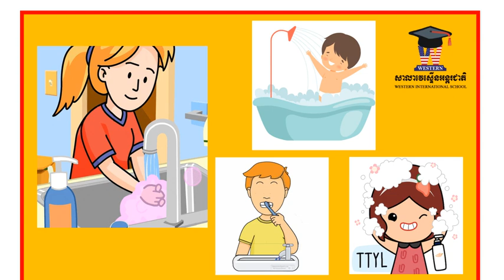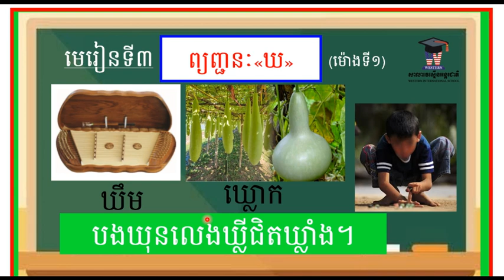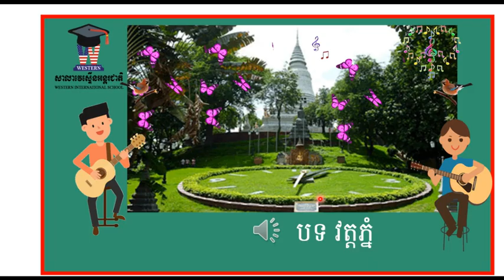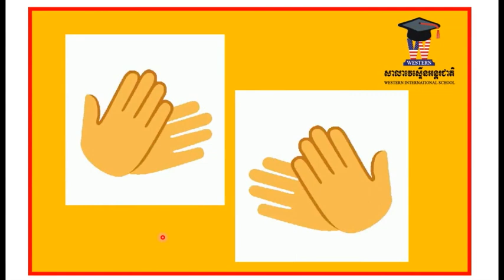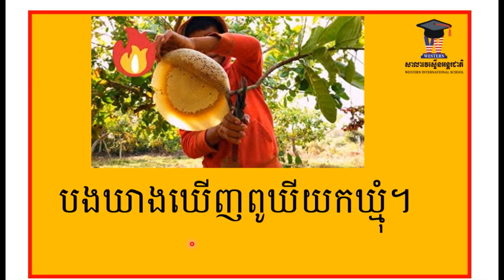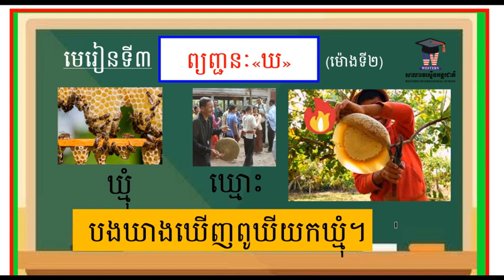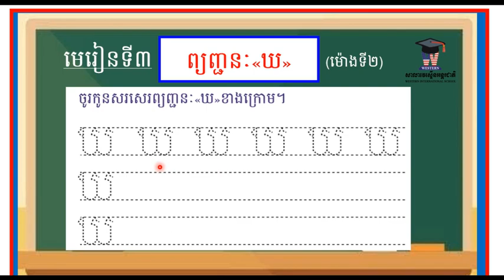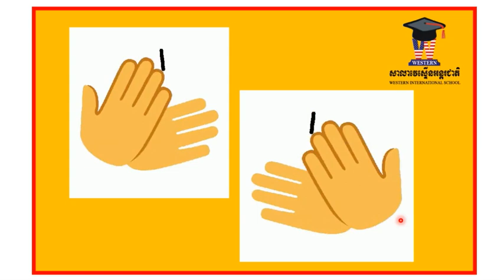WISK2T4 មេរៀនទី៣ ព្យញ្ជនៈ"ឃ" ម៉ោងទី២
លោកគ្រូ ឡាយ សុគន់
Kindergarten lesson in Cambodia(K2)
👉សូមស្វាគមន៍កូនៗចំពោះការសិក្សាក្នុងត្រីមាសទី៤ ជាមួយលោកគ្រូ អ្នកគ្រូនៃសាលាវេស្ទើនអន្តរជាតិ!
☝️ សូមកូនៗព្យាយាមយកចិត្តទុកដាក់ស្តាប់👂 សង្កេត 👀និងអនុវត្តន៍👭👫🙋ទាំងអស់គ្នា ហើយសូមកុំភ្លេចធ្វើសន្លឹកកិច្ចការ📋ប្រចាំសប្តាហ៍ផង! លោកគ្រូ អ្នកគ្រូសង្ឃឹមថាកូនៗនឹងទទួលបានចំណេះដឹងថ្មីពីវីដេអូ🎬បង្រៀនមួយនេះ។🎓🎉🎓🎉🎓
 សូមជូនពរកូនៗមានសុខភាពល្អ សំណាងល្អគ្រប់ៗគ្នា។
           🙏សូមអរគុណ🙏